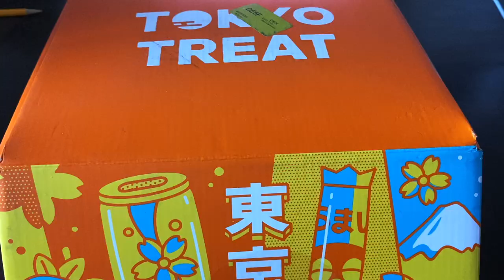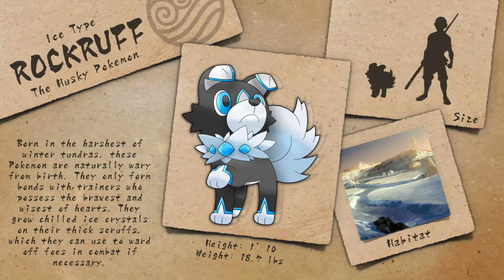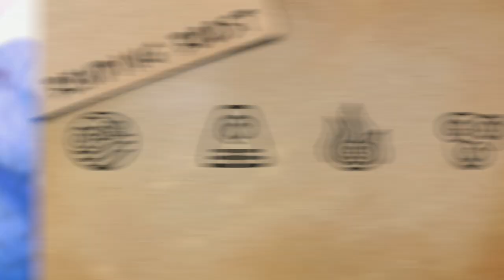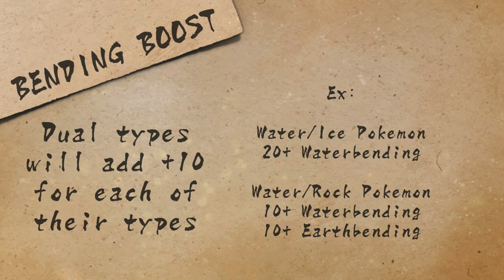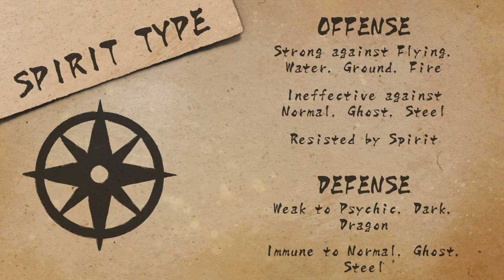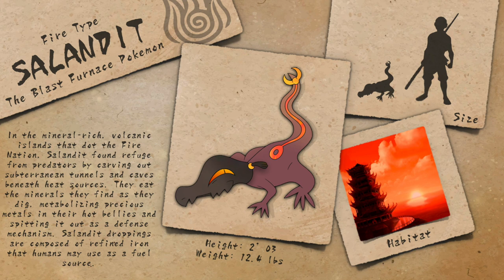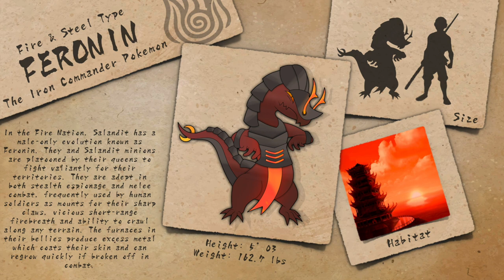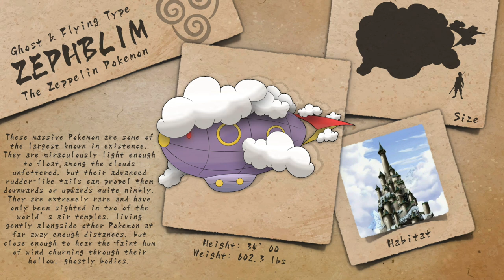What Would Pokémon Legends Avatar Look Like? (Book One: Water)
In this video, I present my vision for what Pokémon Legends Avatar could look like. In this retelling of the beloved animated series, Avatar: The Last Airbender, I create a world that fuses Pokémon and bending in an open-world, Legends style combat game where you discover your purpose as the Avatar, befriend hundreds of Pokémon and stop the tyrannical Fire Nation from upsetting the balance of the world. Over 10 original fakemon are presented in this video with more to come.

Who would make it onto your team so far? Let me know and if you’d like to see the full list of possible encounters, check out this spreadsheet. ►

This is Part 1 of 3. All videos, along with my initial Avatar X Pokémon team and worldbuilding video can be found here.

PLEASE go and support all the amazingly talented creators who compose Pokémon music, remixes and remasters for use in videos such as this one. The full credit list can be found here.

CHAPTERS ►
0:00 Welcome Back to the World
2:22 Sponsored by TokyoTreat & Sakuraco
3:36 Your First Mission
5:26 Exploring the Southern Water Tribe
9:50 The First Noble Pokémon
11:15 When the Fire Nation Attacked
13:53 The Southern Air Temple
15:03 The Southwestern Earth Kingdom
20:59 The Second Noble Pokémon
22:30 The Battle on Crescent Island
25:25 The Northwestern Earth Kingdom
27:40 The Northern Water Tribe
29:00 The Siege of the North
31:25 Divine Beast of the Water

What Would Pokémon Legends Avatar Look Like? (Book One: Water) What If Pokémon Existed in the World of Avatar: The Last Airbender? Team Avatar